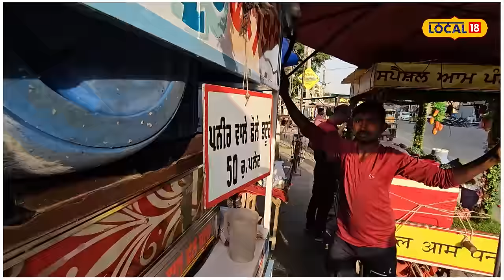Sangrur News | Chhole Bhature ਦੀ ਪਲੇਟ ਦਾ ਰੇਟ ਵੱਧਣ 'ਤੇ, ਇਸ ਸ਼ਖਸ ਨੇ ਕਰ 'ਤੀ DC ਨੂੰ ਸ਼ਿਕਾਇਤ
ਸੰਗਰੂਰ ਦੇ ਵਿੱਚ ਇੱਕ ਅਜੀਬੋ ਗਰੀਬ ਮਾਮਲਾ ਸਾਹਮਣੇ ਆਇਆ, ਜਿੱਥੇ ਛੋਲੇ ਭਟੂਰੇ ਦੀ ਪਲੇਟ ਦਾ ਰੇਟ 20 ਰੁਪਏ ਤੋਂ 40 ਰੁਪਏ ਹੋਣ ਤੇ ਇੱਕ ਦਿਹਾੜੀ ਮਜ਼ਦੂਰ ਨੇ ਜਿਲੇ ਦੇ ਡਿਪਟੀ ਕਮਿਸ਼ਨ ਤੱਕ ਸ਼ਿਕਾਇਤ ਕੀਤੀ ਹੈ ਉਹਦੀ ਸ਼ਿਕਾਇਤ ਦੇ ਉੱਪਰ ਪ੍ਰਸ਼ਾਸਨ ਵੱਲੋਂ ਵੀ ਕਾਰਵਾਈ ਦੀ ਗੱਲ ਆਖੀ ਗਈ ਹੈ।